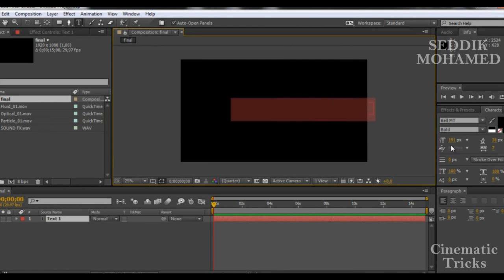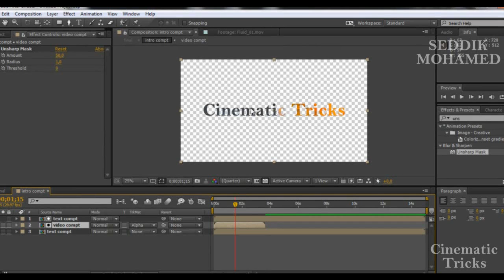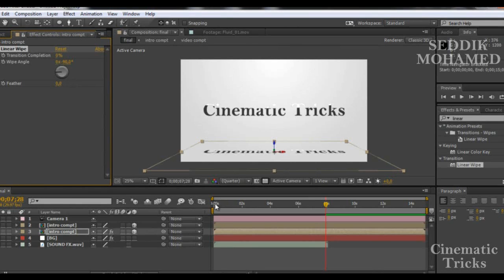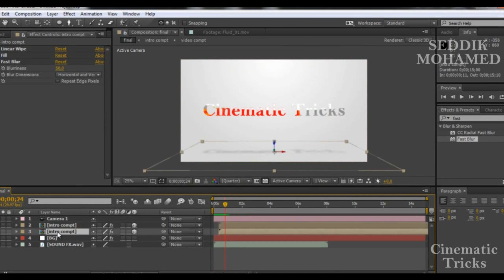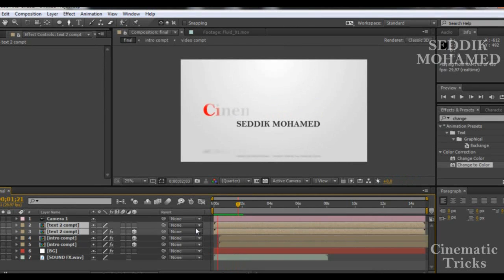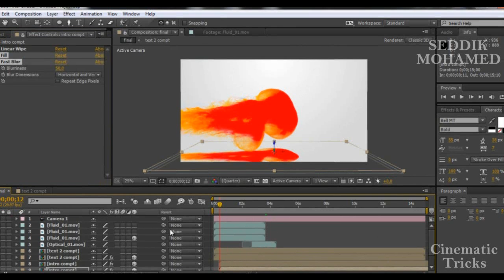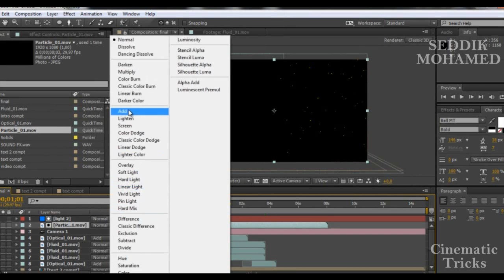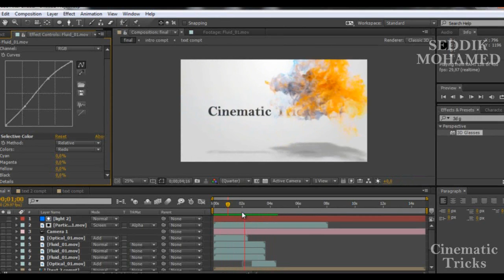Tutorial After effect - Logo Intro Particule - عمل انترو او افتتاحية لفيديو - by seddik mohamed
Tutorial after effect et vfx by seddik mohamed